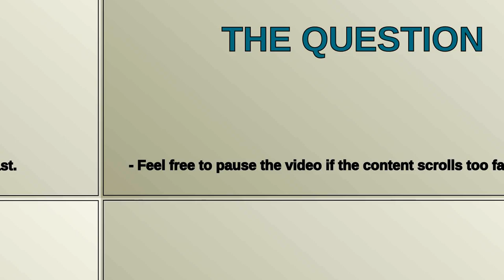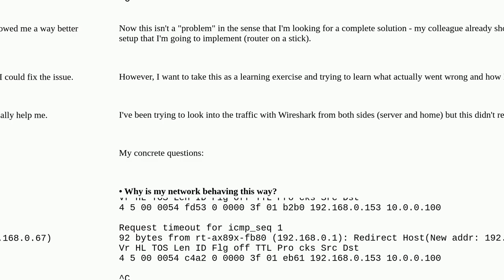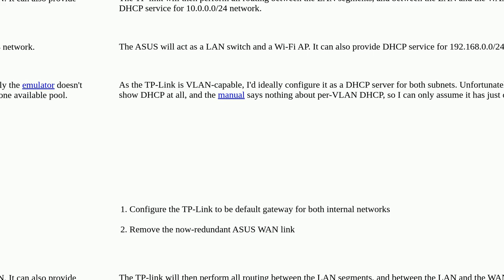What's wrong with this network setup, is there a way to fix it?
A special thanks goes out to the community

  networking routing